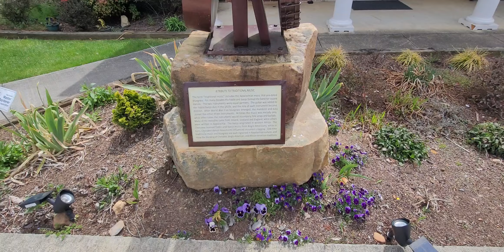"Hayesville, NC Exploration: Hidden Gems, Mountain Views, and Small-Town Charm Await!"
Welcome to the enchanting town of Hayesville, North Carolina! Join us on a virtual journey as we uncover the hidden gems, embrace the mountain views, and soak in the small-town charm that makes Hayesville a unique destination.

🏞️ Key Highlights:
Explore the beauty of Hayesville through its scenic landscapes, charming downtown, and community warmth. From Lake Chatuge to the historic squares, discover the treasures that define this picturesque town.

🛍️ Local Delights:
Immerse yourself in the local culture by visiting the quaint shops, markets, and eateries that add character to Hayesville. From handmade crafts to delightful southern cuisine, there's something for every visitor.

🏰 Historical Treasures:
Uncover the rich history of Hayesville by exploring its historical landmarks. Dive into the stories that shaped the town, from the Cherokee heritage to its role in North Carolina's history.

🚶‍♂️ Nature Trails and Parks:
Experience the great outdoors through the nature trails and parks surrounding Hayesville. Discover the natural beauty that beckons outdoor enthusiasts and nature lovers alike.

Join us on this virtual adventure as we unravel the beauty and charm of Hayesville – your gateway to mountain magic and small-town allure! 🚗🌄